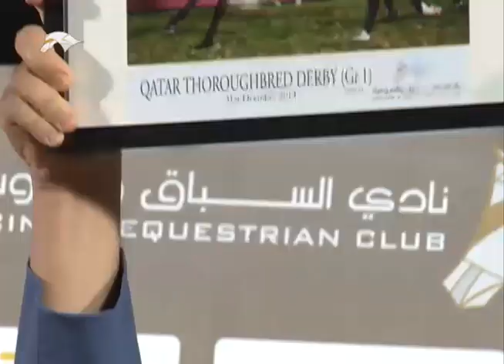Ninth Race(4703)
QATAR THOROUGHBRED DERBY (Gr 1)
Qatar Nursery Stakes, Doha Oaks & Qatar Derby Day